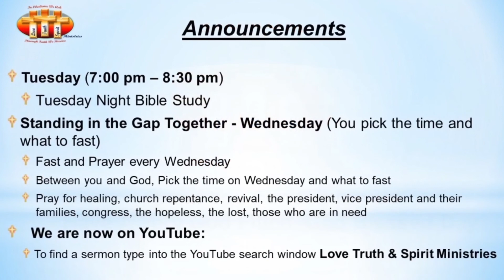God's Blueprint of the Perfect Sacrifice pt 2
Part 2 of a 2 part series describing why Jesus is the perfect Sacrifice